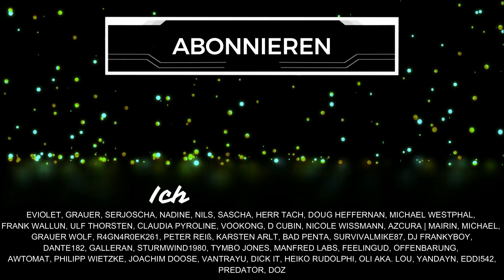DIABLO 4 - WOLFSBÜNDEL bekommen & KURZ-TIPPS (inkl. AUFREGEN 😉)!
Falls du in Diablo 4 dein Reittier bzw. Pferd oder dein Wolfsbündel suchst, erfährst du hier, wie du das bekommst. Zudem gibt's zwei kurze Tipps zum Aufregen, was auch als "alternativer Content" bezeichnet werden kann. Schenkt mir kostenlos ein Abo hier auf YouTube oder folgt mir hier auf TWITCH beim STREAMING

Inhaltsübersicht
0:00 Begrüßung
0:28 Wolfsbündel Welpe bekommen
1:11 Pferd freischalten Quest
2:14 Klassenmechanik freischalten
2:55 So versaust du dir den Spielspaß
4:51 Special Ärger Feature